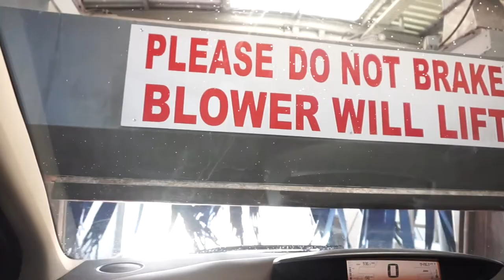Vlog#111 Wash down and lovely kiss